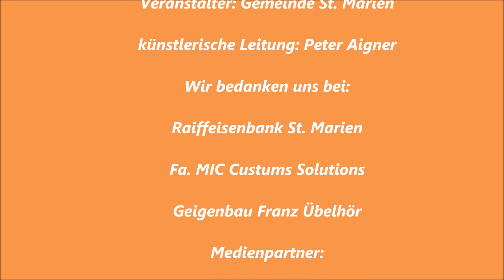7. internationale Kammermusiktage St. Marien 2019, 15. bis 21. September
Die Vorschau auf die 7. internationalen Kammermusiktage St. Marien

Heuer neu im Programm: die "Kids-Ouverture"
Junge, talentierte Musiker zeigen ihr Können, noch bevor die arrivierten Künstler auftreten dürfen!

Sonntag, 15. September 2019, 19 Uhr Kirche St. Michael
"Ensemble Tonus" & Belinda Loukota, Sopran
Heinrich Bruckner, Blockflöte, Zink, Naturtrompete Otmar Gaiswinkler, Naturtrompete, Barockposaune
Hans Peter Gaiswinkler, Naturtrompete und Barockposaune Johannes Fuchshuber, Naturtrompete und Barockposaune

Mittwoch, 18. September 2019, 19 Uhr Kirche St. Michael
"Sweeter Than Roses"
Anna Magdalena Auzinger, Sopran
Ivano Zanenghi, Laute

Samstag, 21. September 2019, 19 Uhr Kirche St. Michael
"Emotion For Change"
Sara Michieletto, Violine Giorgio Schiavon, Saxophon
Susanna Aigner-Haslinger, Violine Peter Aigner, Viola